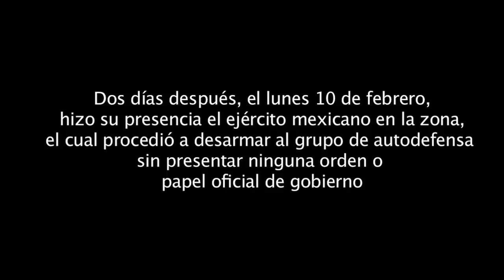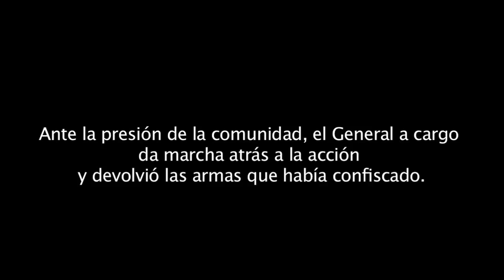Obligan al Ejercito a devolver armas confiscadas a comunitarios de Ostula